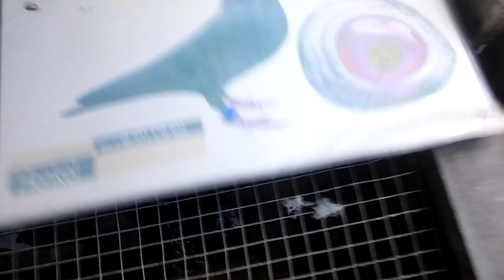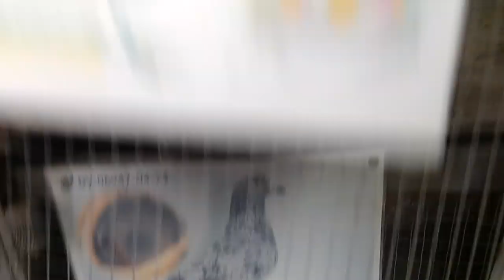Gołębie Opale.Fabry.Tygrysy.Robert.Henkel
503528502